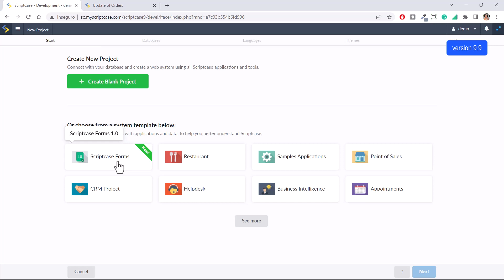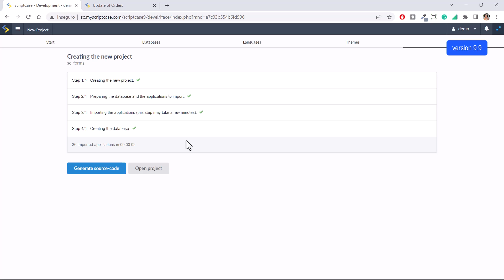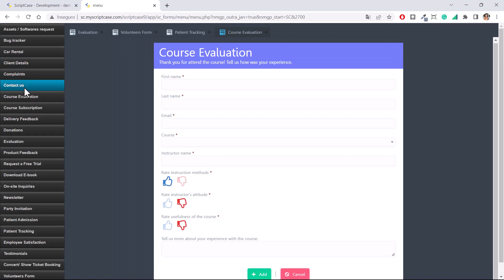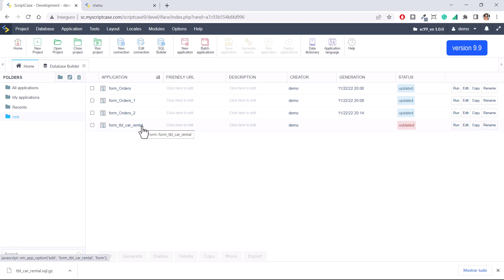Scriptcase 9.9 - New template system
New template system including more than 30 forms created with Scriptcase, with examples of some form features and layout.